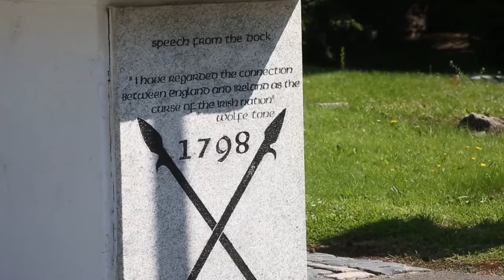An Mhaighdean Mhara Air with Few Reels.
For Culture Night 2021 and Sallins Tradfest.

An mhaighdean Mhara ( Slow Air)
The Little Bag
The Hills of Kesh
The Lady on the Island
The Road to Errogie.

Filmed by Tony Gavin at Bodenstown Cemetery. Introduction by Nuala Mac Lochlainn.